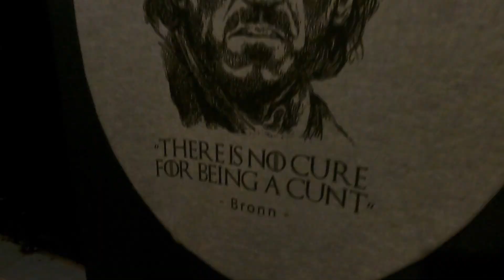Croatia Vlog Day 4 - GoPro 2021 - ITS MY BIRTHDAY 🎈🥂🥳🥰 Vanilla Club Split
We have a great vacation here in Croatia and this year it happened to land on my birthday the. 27.8🥳🥂🥰🎈
So happy birthday to me 🌞 Celebrated with both a trip to the old town, visited the Game of Thrones museum, ate a great dinner and went to Splits only open club during this pandemic. Even met some  friends from Oslo.